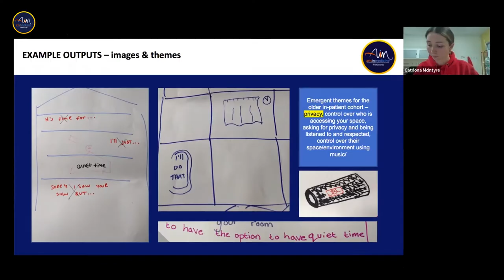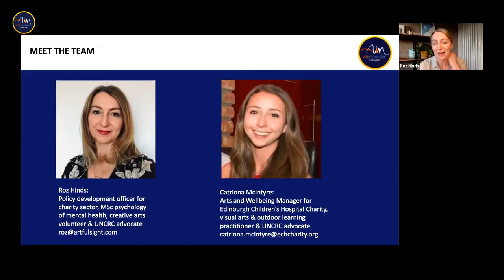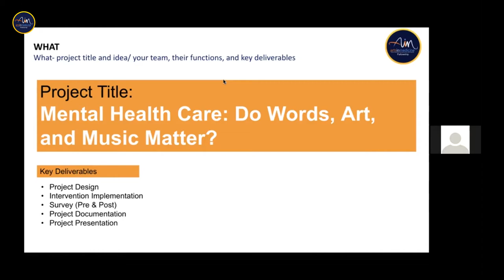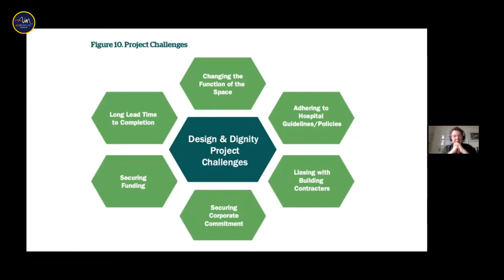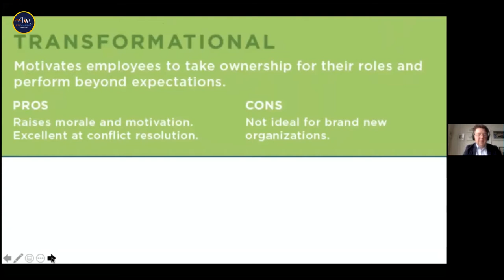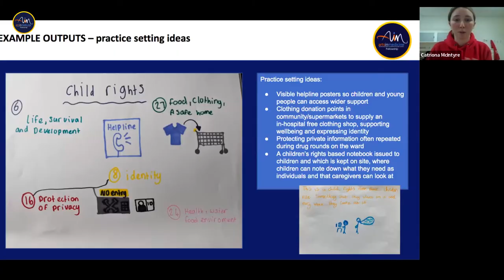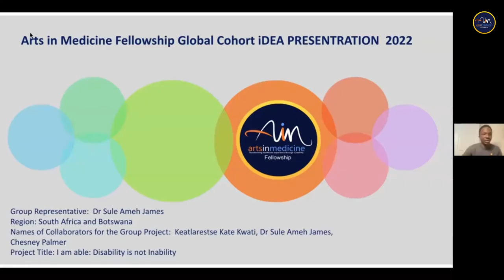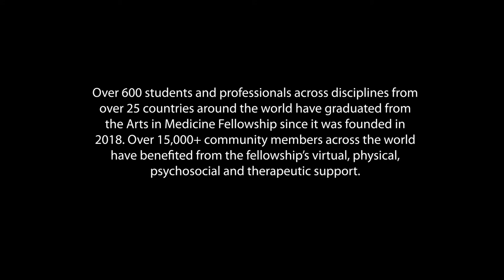Arts in Medicine Fellowship DOCUMENTARY 2022